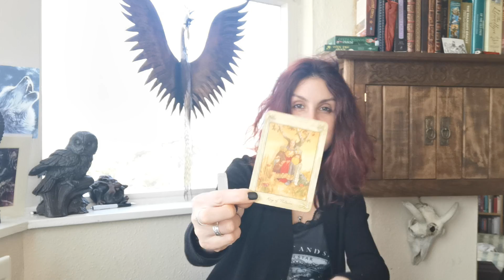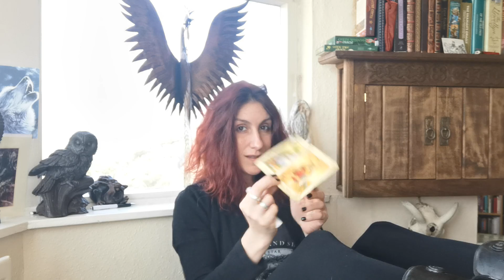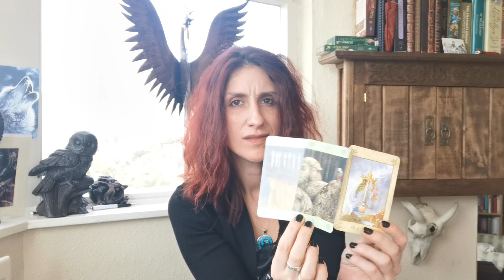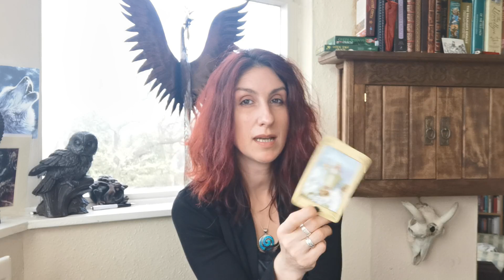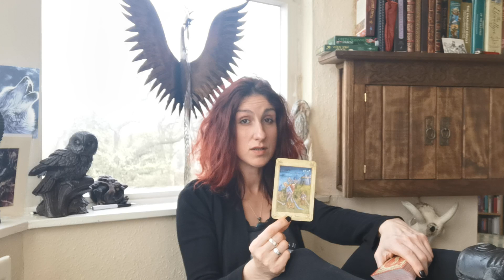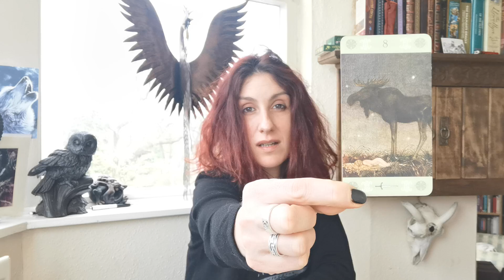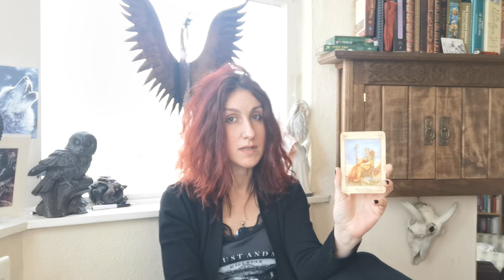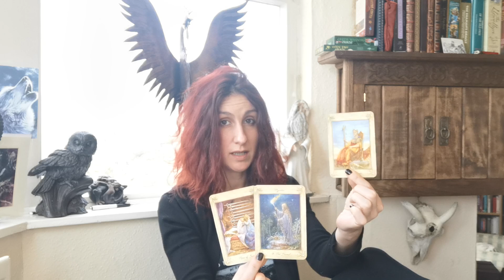LIBRA || 15-31 MARCH || You've made so much progress, beware of the of lure of overthinking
My primary motivation for putting my introverted-self on YouTube in July 2019 was to try and help guide people out of those dark places that we all find ourselves in, from time to time. I've been there, sat at the bottom of dark holes, and I feel I know something of the way out again. I want to be to others that which I needed myself at earlier points in my life, so that people don't have to navigate the dark alone.

Decks used: The Llewellyn and John Bauer decks

If you've enjoyed the video and want to buy me a coffee/support the channel, you can send me a donation through Paypal :) Please state 'donation' in the 'Add a note' section